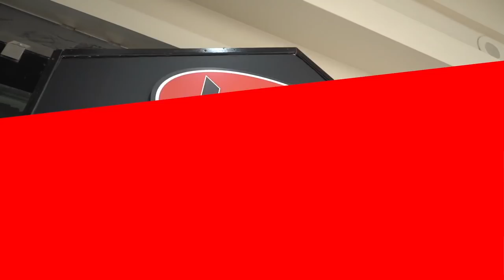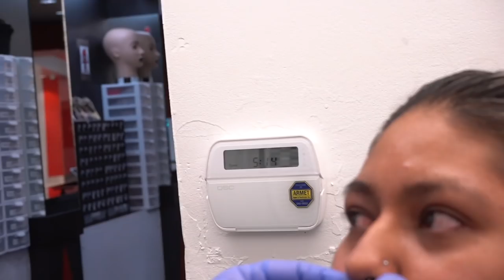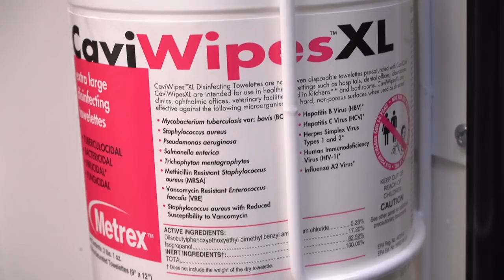Free Hand Tongue Web Piercing!!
We had some fun with a a returning client of ours she got her septum piercing along with her tongue web piercing.

- Members will receive additional content and perks from the channel.

►Our Story:

Lulu’s Body Piercing was established 16 years ago in Norwalk, CA located in the Norwalk Indoor.

For over 16 years we have provided our professional piercings services and certified products to thousands of satisfied customers and continue to do so.

The name Lulu is named after the owner of the store, who saw the vision of providing customers with professional piercings in a clean, sterile and healthy environment.
These web clips feature piercings performed either by professionals, or under the supervision of professionals. Lulu’s Body Piercing must insist that for your safety and the protection of those around you, do not attempt any of the piercings or stunts you’re about to see.